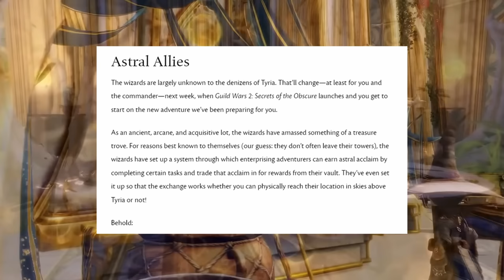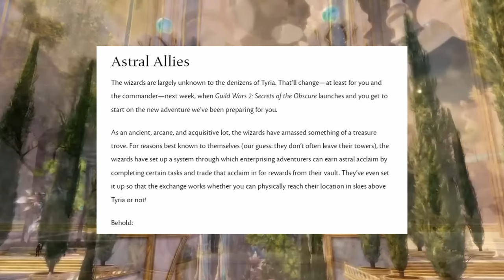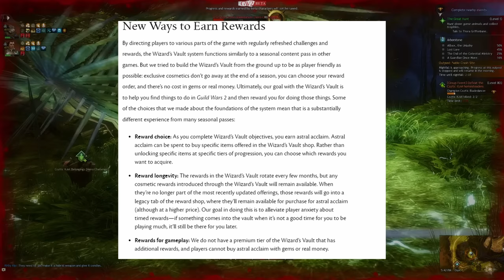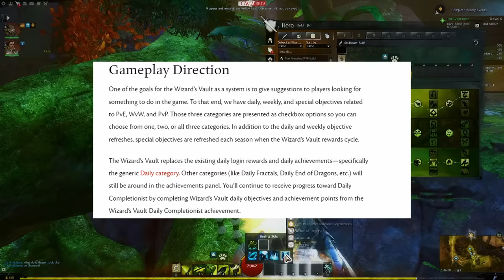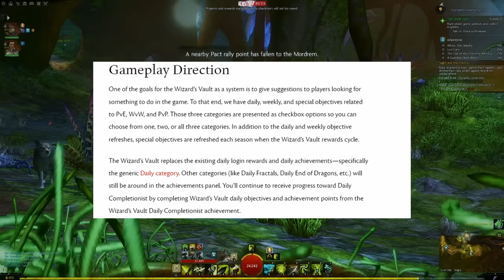Daily System REVAMP & Wizard's Vault News | GW2: Secrets of the Obscure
It is finally happening: The Daily login rewards and achievements are changing up a bit! Let's get into the newest blogpost for GW2: SOTO.
How are y'all feeling with such extensive changes?

(Courtesy of ArenaNet/GW2 team.)
Timestamps:
0:00 - Intro
0:30 - Astral Allies & The Vault
3:30 - Ways to Earn Rewards
6:45 - Gameplay Direction & Dailies
9:55 - Wizards Vault for ALL
11:40 - Outro & Expansion Links